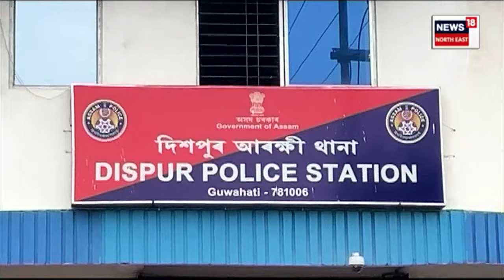Doctor Hits Scooty : বেপৰুৱা চিকিৎসকৰ ভয়ংকৰ কাণ্ড। মাৰ্চিডিজে মহতিয়ালে ২ বাইক আৰোহীক। N18V